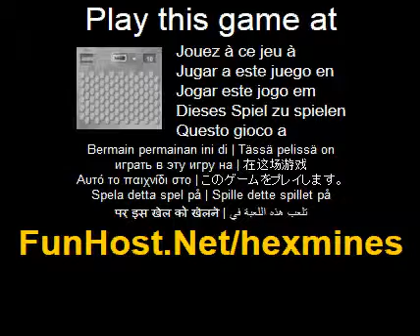Hex minas - o jogo de video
O objetivo do jogo e abrir todos os blocos sem abrir um bloco com o meu. Cada vez que voce abrir um bloco, um numero sera mostrado indicando o numero de minas presentes nos blocos circundantes. Voce pode usar essas informacoes para descobrir quais blocos nao contem minas e quais blocos contem minas. Clique para abrir um bloco. Shift + clique para colocar uma bandeira em um bloco... Jogue este jogo de video no O jogo - www - Facebook - Twitter - YouTube